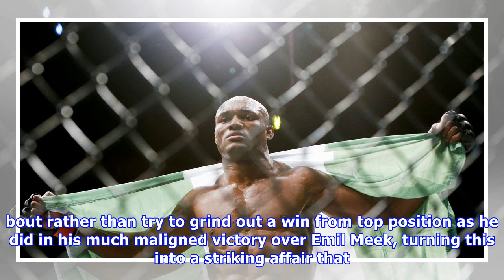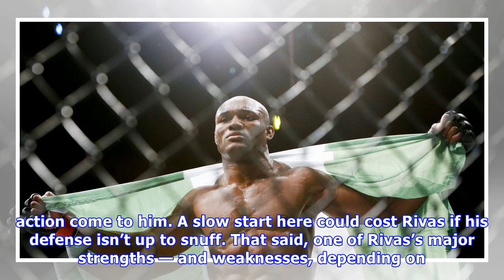UFC Chile predictions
For the first time ever, the Octagon travels to the nation of Chile with a show that will be headlined by welterweight standouts Demian Maia and Kamaru Usman. “The Nigerian Nightmare” currently holds .